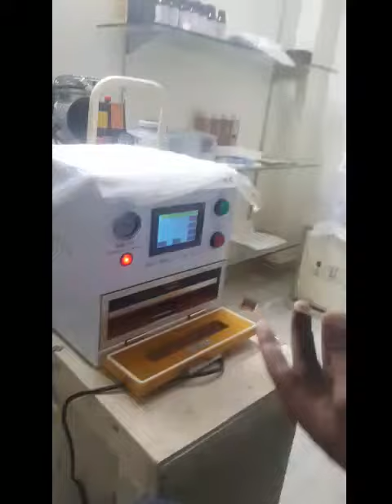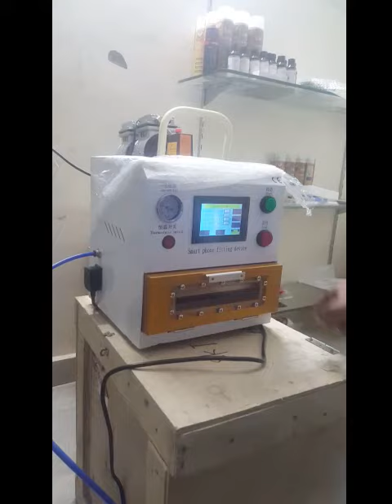Ymj oca lamination Machine Karol Bagh Delhi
GOLCHA.COM
CONTACT/ WHAT'S APP

Address. :

2805 3rd Foor , Street No 20, BEADONPURA , KAROL BAGH NEW  DELHI 110005

YouTube Channel for
Latest updates on mobile  repair 👇

All machines video 👆

SKT IS ONE AND ONLY OCA MACHINE SPECIALIST IN INDIA FROM LAST 7 YEARS. IT IS COMPLETE SET OF 4 MACHINES WITH BIGGEST AND HEAVIEST SKT BUBBLE REMOVER BY CUSTOMERS REVIEWS IT IS THE MOST TRUSTED OCA MACHINE IN INDIA.

SKT  पिछले 7 वर्षों से भारत में सबसे अधिक बिकने वाली OCA मशीन है। यह सबसे बड़ी और सबसे भारी SKT 12 बबल रिमूवर, 2 लीटर वैक्यूम पंप और भारत में निर्मित एयर कंप्रेसर और कॉपर मोटर के साथ 4 मशीनों का पूरा सेट है। । 5000 से अधिक संतुष्ट ग्राहकों के साथ यह भारत में सबसे विश्वसनीय OCA मशीन है।